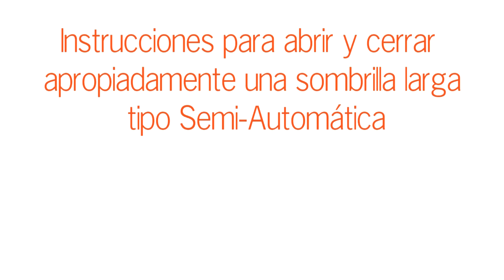LARGAS SEMIAUTOMATICAS CR